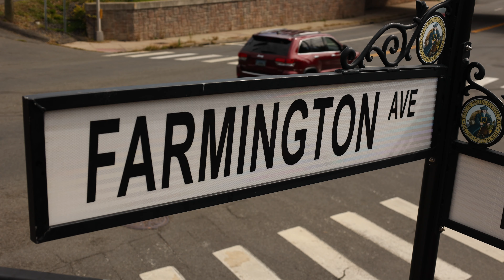Springfield Line: A Cloudy Railfanning Day at Berlin & Wallingford Station with Amtrak and CT Rail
Welcome all! Today what we have for you is a Cloudy September day at Berlin Station & Wallingford Station. This was quite a good day catching two (somewhat) rare engines. First we catch Amtrak P42 46 in the 50th Anniversary Phase V paint scheme and next we caught Newley rebuilt ex Amtrak 834 now CT Rail P40 6701. What's special on this unit over the only other CT Rail P40 rebuilt is the lettering under both sides of the cab. While we caught nothing else special it still was one of our better videos and surely was a good day! And don't worry, there are plenty of normal Amtrak and CT Rail trains in the video not just 6701 and 46. This video was shot with our typical gear and resolution. The Canon EOS R6, Tascam TM-2X External Mic, and the Magnus VT-350 tripod. And was of course shot in 4K 60FPS.